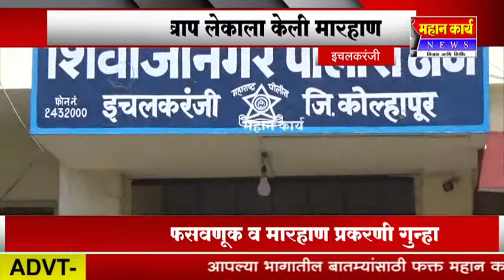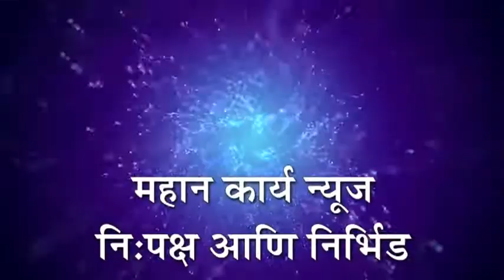धमकी देत बाप लेकाला केली मारहाण परिक्षेत मार्क वाढवितो म्हणून घेतले होते पैसे